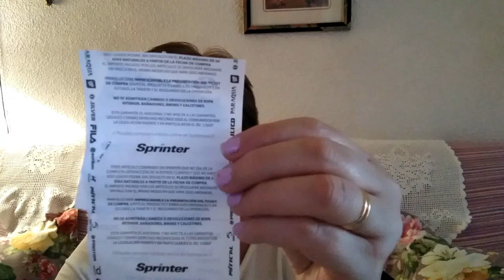Compritas variadas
Hola chic@s!!
Espero que os guste mi video de mis compritas variadas.
Saludos.